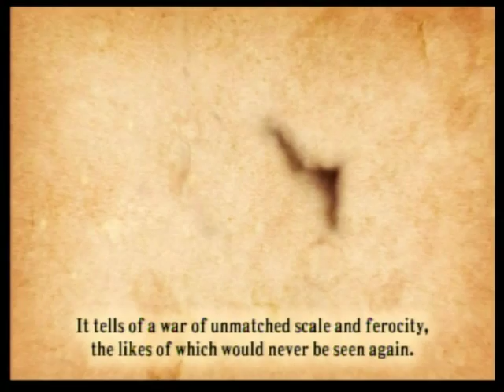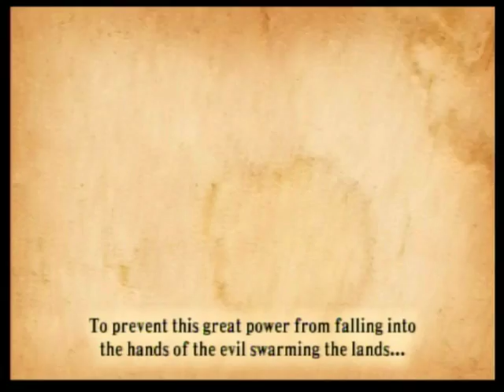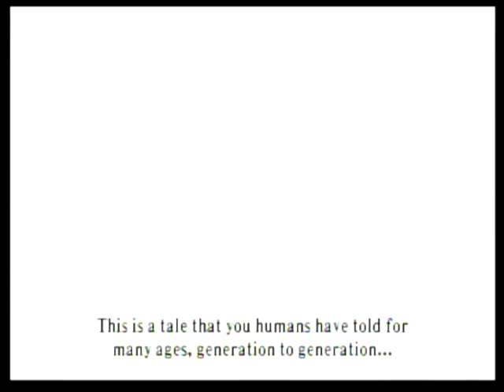Let's Play LoZ: Skyward Sword Episode 1 - Destiny